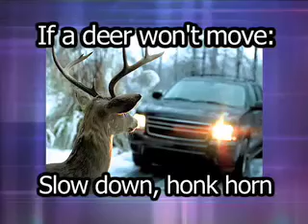Hunting Season Driving Safety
What to do if deer cross your path on the road.